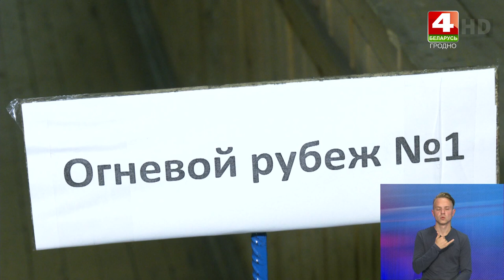Новости Гродно. В Гродно определят лучшего сотрудника кадровых подразделений. 15.06.2023